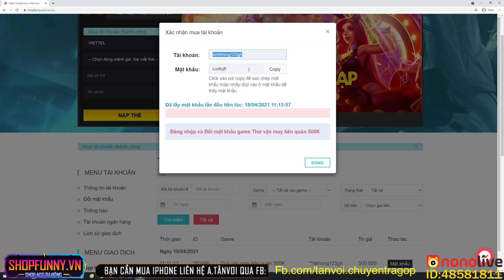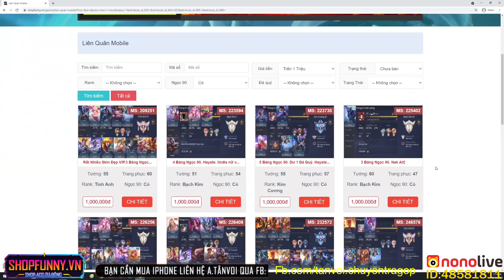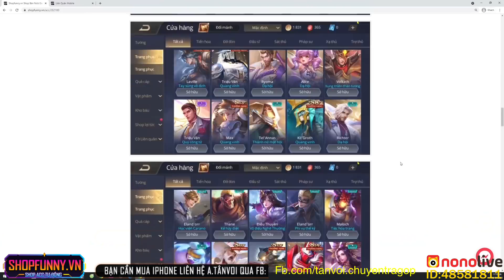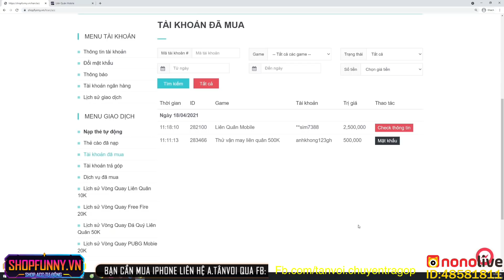LIÊN QUÂN | Zuka Béo cầm ngọc Chí Mạng lên đồ Chí Mạng dí quánh Ngộ Không quá chời